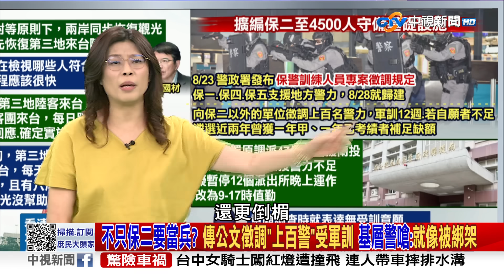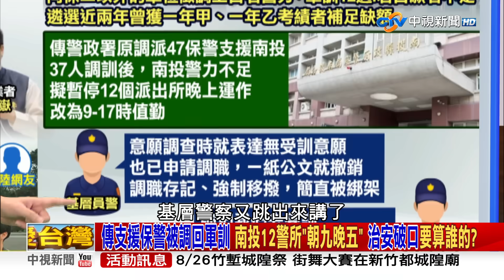《庶民大頭家》完整版 哪隻"黑手"推了小公主? 賴品妤三度改口嗆"跟騷" 網傻眼疑:第一時間刻意栽贓? 20230825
【本集來賓】
1. 立委 鄭麗文
2. 資深媒體人 謝寒冰
3. 前立委 李勝峯
4. 台北市議員 王世堅